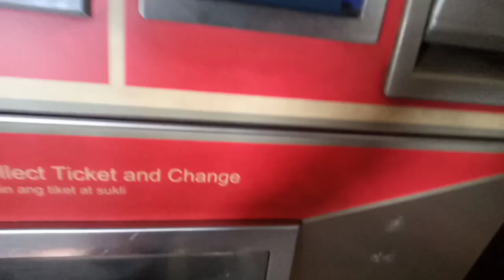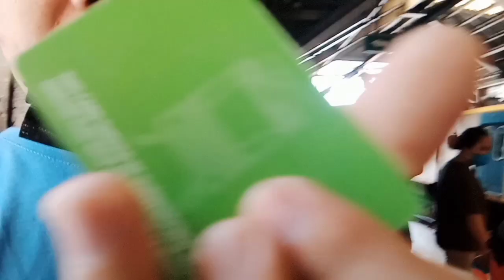CAVITE TRAVELING TO MANILA l TJP VLOG #11